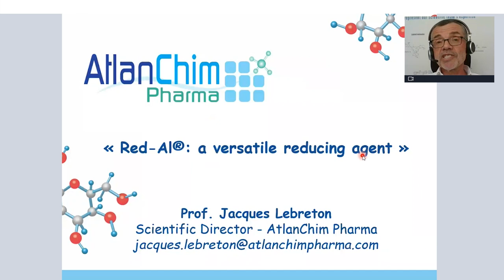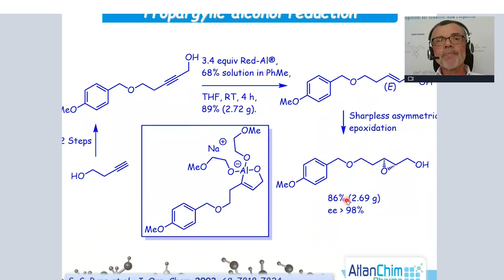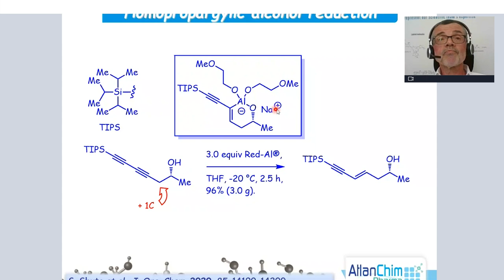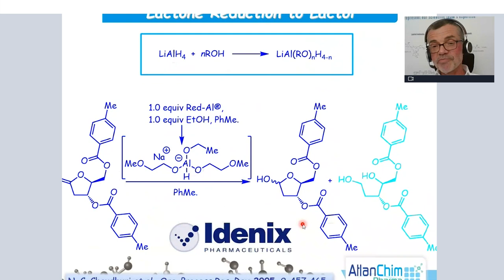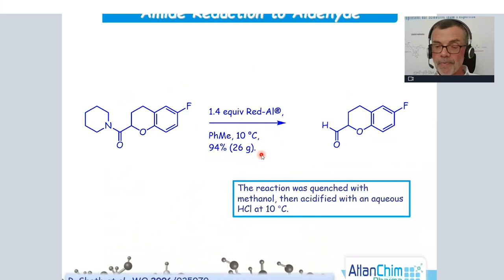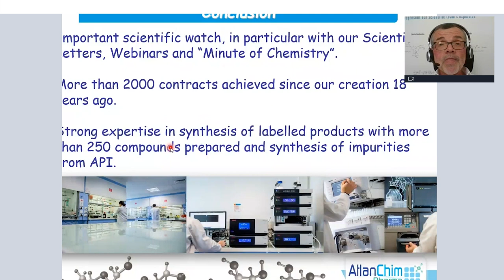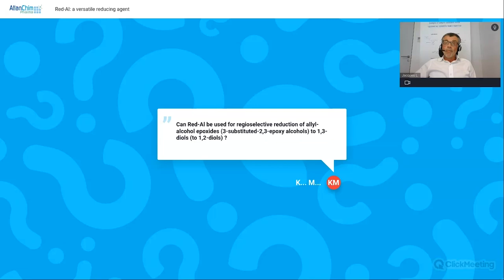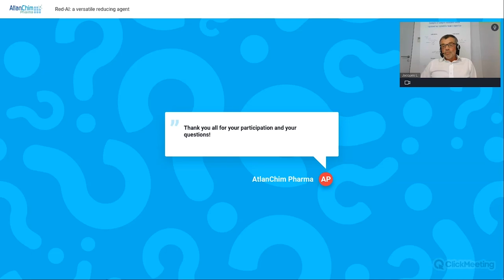Red-Al®: a versatile reducing agent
Red-Al® (sodium bis(2-methoxyethoxy)aluminum hydrid, also known as Vitride®) is a versatile reducing agent, commercially available in toluene solution. This non-pyrophoric reagent, soluble in organic solvents, can be a good alternative to lithium aluminium hydride (LAH). In this new AtlanChim Pharma’s webinar, we will illustrate the reactivity of Red-Al® through recent examples from medicinal chemistry.